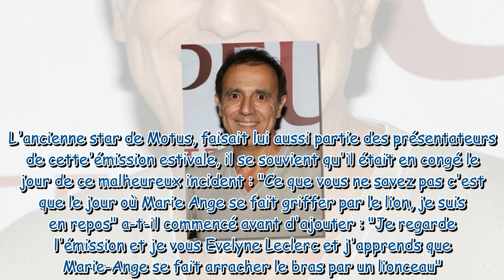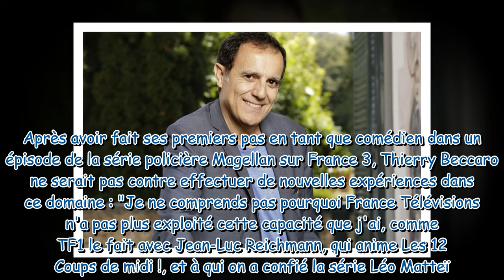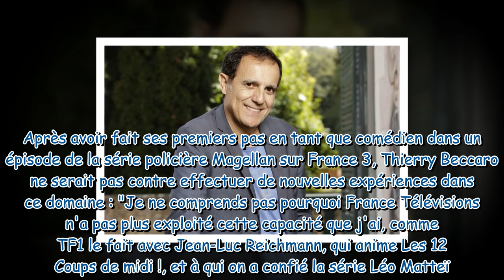Thierry Beccaro pourquoi la grave blessure de Marie Ange Nardi a grandement impacté sa vie